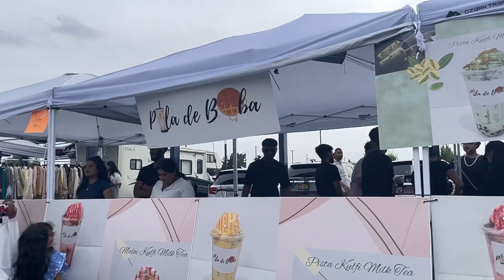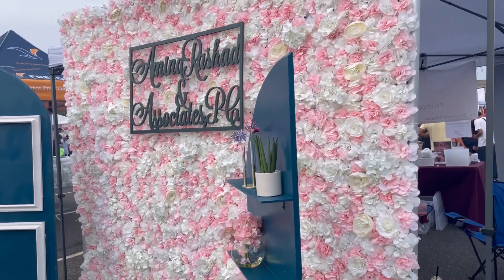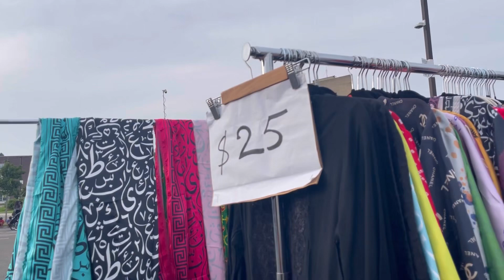Halal guide food 🍱 festival